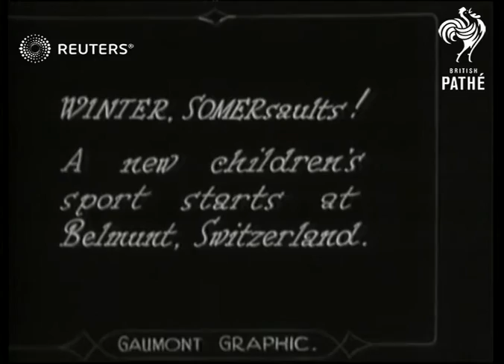WINTER SPORTS / GERMANY/ SWITZERLAND: Horse Ski-ing race and unusual toboggan somersaults (1929)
Video Roll Title: Snow horse-racing - tobogganing

Winter sports in Germany and Switzerland, horse ski-ing racing and childrens' tobogganing, turning somersaults.

Full Description:

SLATE INFORMATION: Cold snap-shots! From Garmisch, Bavaria's winter Eldorado

GERMANY: Bavaria: Garmisch:

Horse ski-ing race, horses pulling skiers along / Horses running having lost the skiier

INTERTITLE: Winter, somersaults! A new children's sport starts at Belmunt, Switzerland

SWITZERLAND: Belmunt:
Climbing slide and toboggan somersault / Young girl with puppy
Background: Video Roll Title: Snow horse-racing - tobogganing